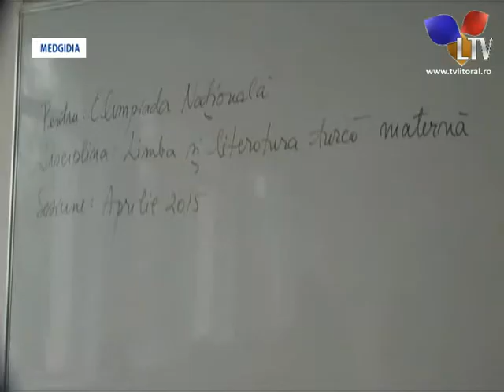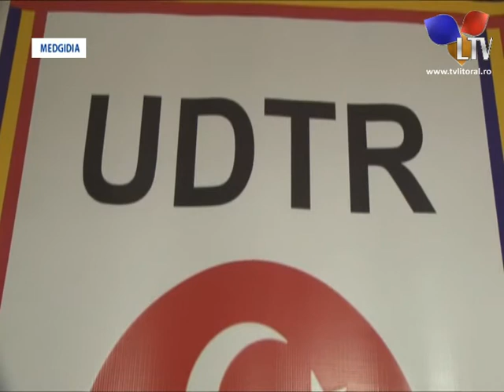Olimpiada de limba si literatura turca - Litoral TV